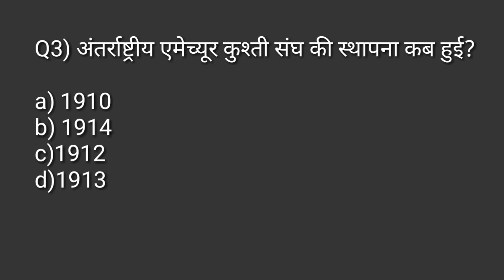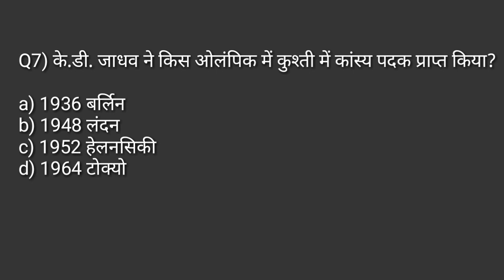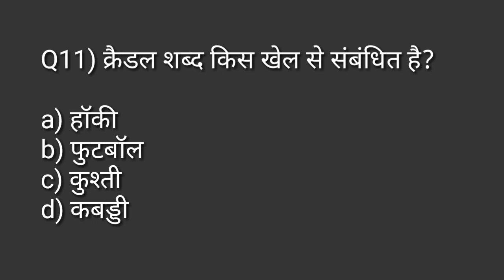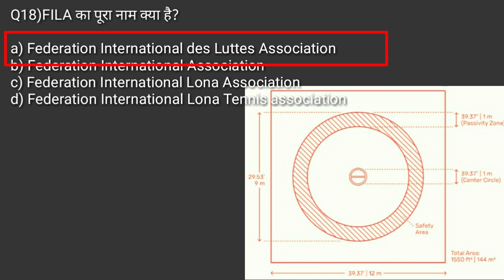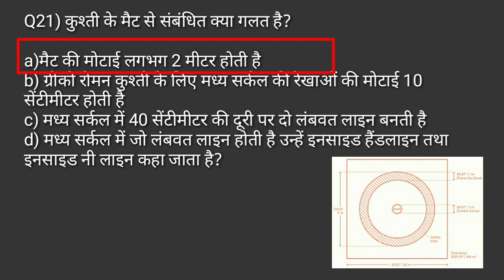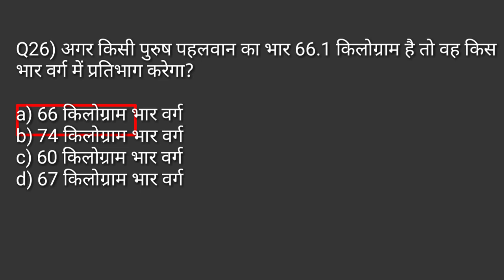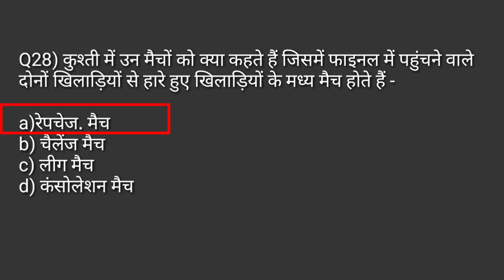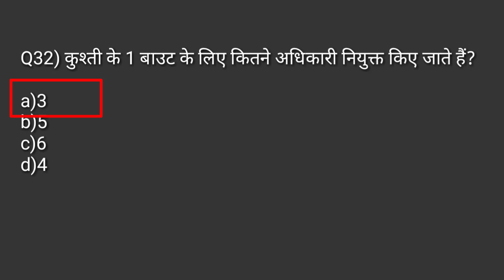Wrestling rules in hindi MCQ/Wrestling measurement and rules/history ofwrestling/Physical education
Hi